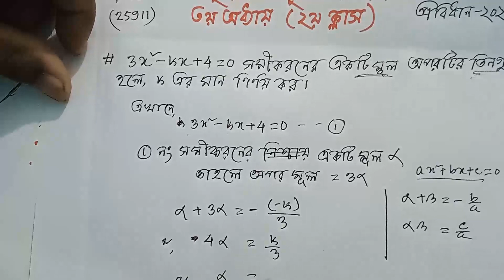বহুপদী ও বহুপদী সমীকরণ সমাধান ।। Mathematics 1 ।। Chapter 3 ।। Polytechnic math 1st semester ।। HSC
Chapter 3  (২য় ক্লাস) বহুপদী ও বহুপদী সমীকরণ  সমাধান ।। Polytechnic math 1st semester ।। ALGEBRA (Polynomial and Polynomials Equations) ।। Polytechnic math 1st all semester  all technology।। HSC

বাংলাদেশ কারিগরি শিক্ষাবোর্ড প্রবর্তিত ৪ বছর মেয়াদী ডিপ্লোমা - ইন-ইঞ্জিনিয়ারিং শিক্ষাক্রমের ২০২২ সালের সংশোধিত সিলেবাস অনুযায়ী  ম্যাথমেটিক্স-১ যার বিষয় কোড ২৫৯১১ সাবজেক্টটি ডিপ্লোমা, কৃষি, মেরিন, সিরামিক, সারভেয়িং, এবং সকল প্রকার পলিটেকনিক ও মনো টেকনিক ইন্সটিটিউটের ১ম পর্বের সকল টেকনোলজির ছাত্র ছাত্রীদের জন্য নির্ধারিত করা হয়েছে।

সকল ছাত্রছাত্রীদের কথা চিন্তা করে আমার এই ক্ষুদ্র প্রচেষ্টা। আশা করি আমার এই উদ্যোগ ছাত্রছাত্রীদের উপকারে আসবে।

ডিপ্লোমা-ইন-ইঞ্জিনিয়ারিং শিক্ষাক্রমের ১ম পর্বের সিলেবাস অনুযায়ী Mathematic-1(25911) সকল টেকনোলজিদের পড়তে হয়।

Mathematic-1(25911) Probidhan 2022
3.1 Define polynomials and polynomial equation.
3.2 Explain the roots and co-efficient of polynomial  equations.
3.3 Find the relation between roots and co-efficient of the polynomial equations.
3.4 Determine the roots and their nature of quadratic polynomial equations.
3.5 Form the equation when the roots of the quadratic polynomial equations are given.
3.6 Find the condition of the common roots of quadratic polynomial equations.
3.7 Solve the problems related to the above.